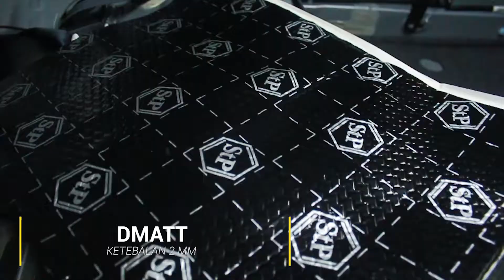Referensi Modifikasi All New Honda Brio 2020 !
Pingin briomu seperti video di atas ? Yuk nanya nanya dulu ke :

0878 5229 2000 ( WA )